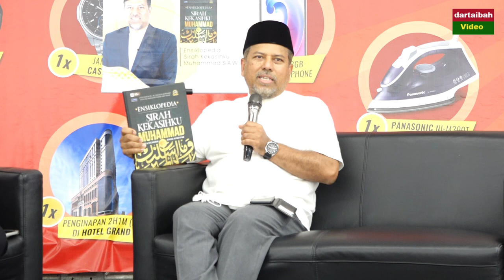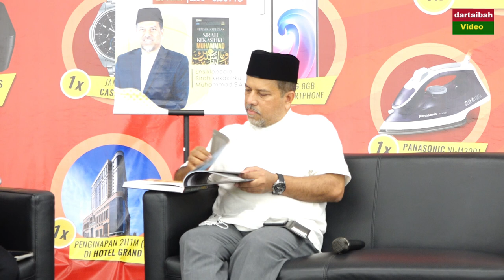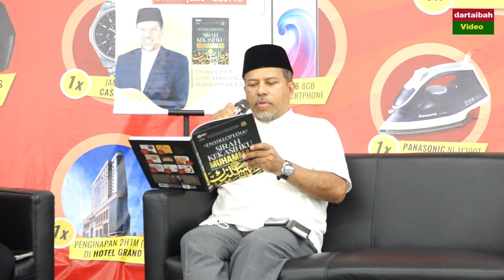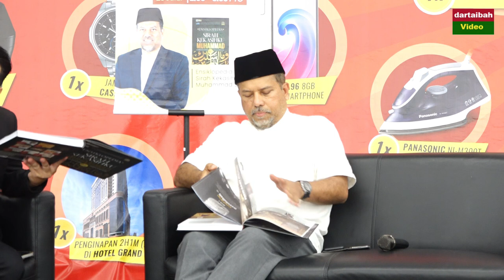AAM 2023; Bicara Petang "Kepentingan Ilmu" Bersama Datuk Dr. Zahazan & Dato' Dr. Abdul Abdul Rahman.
AAM 2023; Bicara Petang "Kepentingan Ilmu" Bersama Ustaz Datuk Dr. Zahazan & Dato' Dr. Abdul Abdul Rahman Di Pesta Buku Kelantan 2023.